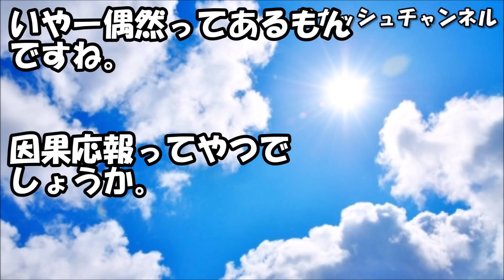結婚の挨拶に行くと、そこにはイジメっ子だったコトメの姿が！私「あっ…」コトメ『ニヤニヤ（結婚式を潰してやる）』 → 結婚式当日…